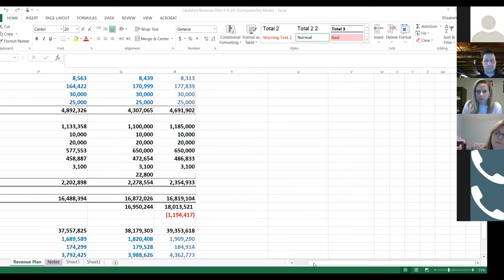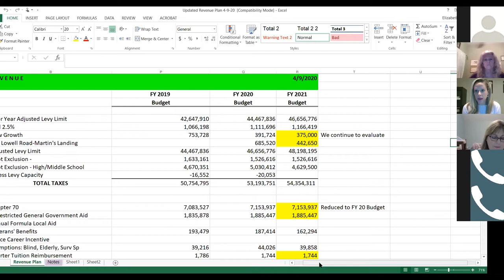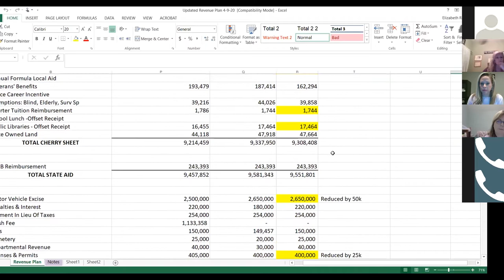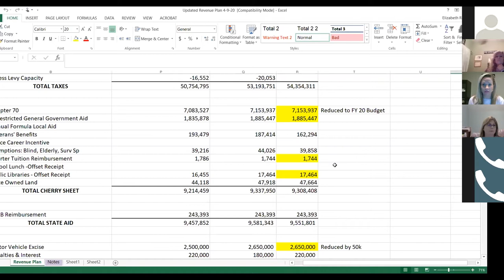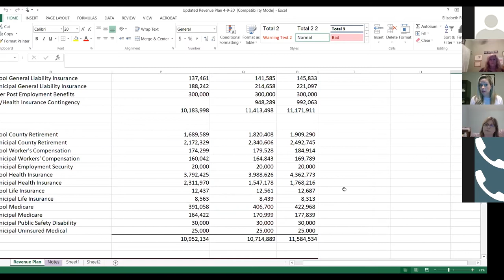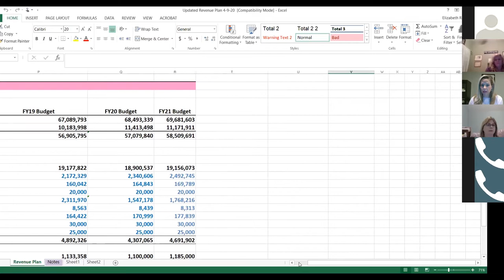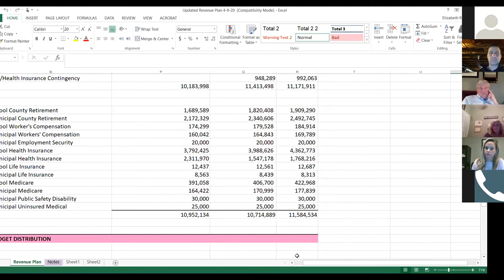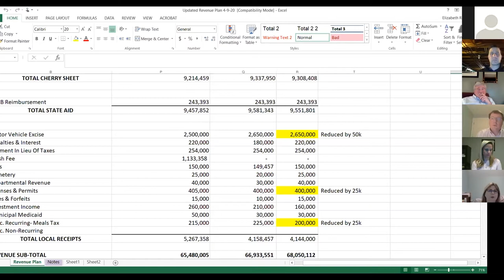North Reading, MA Select Board Meeting 04/15/20 With Zoom Video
The North Reading Select Board held a virtual meeting on Wednesday, April 15th 2020 with the teleconferencing app Zoom.